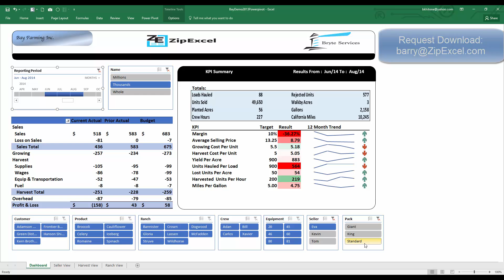Power BI KPI Dashboard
Ag Industry Operating Performance Evaluation Model